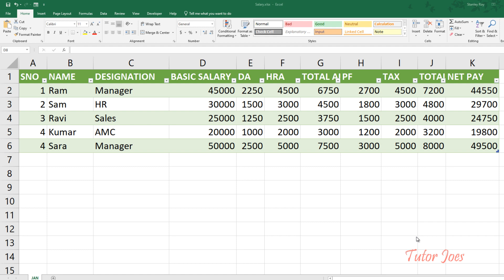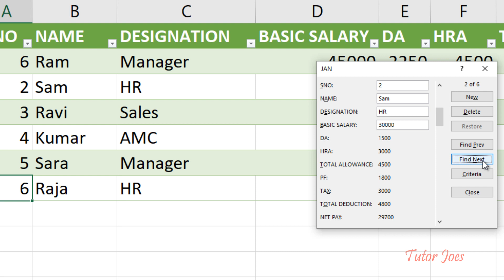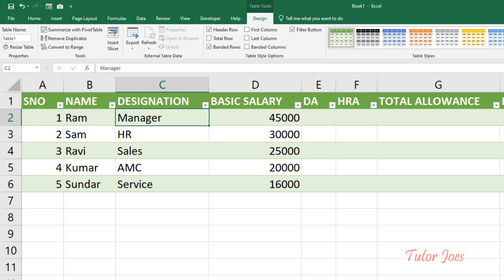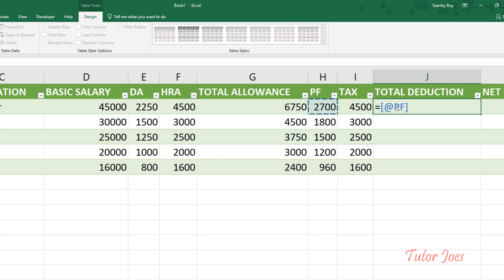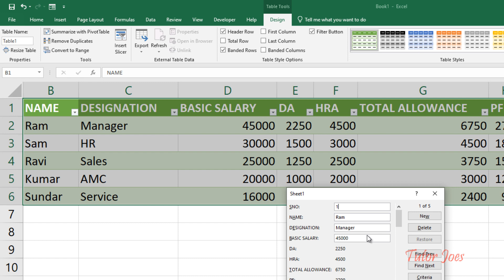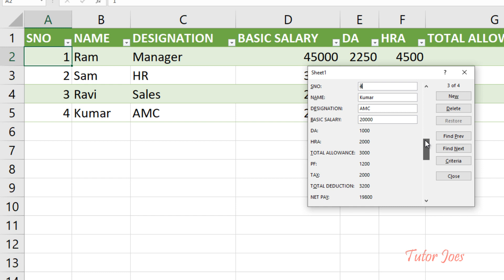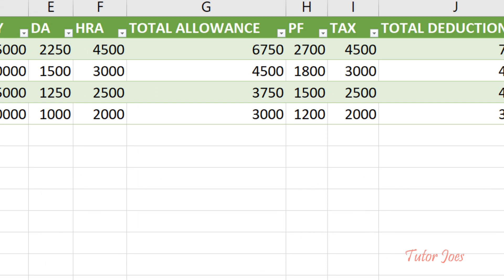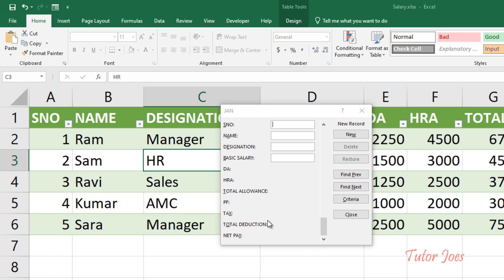Salary Management in Excel in 10 Minutes தமிழ்| VBA Not Required தமிழ்